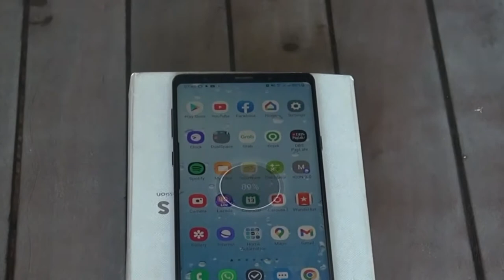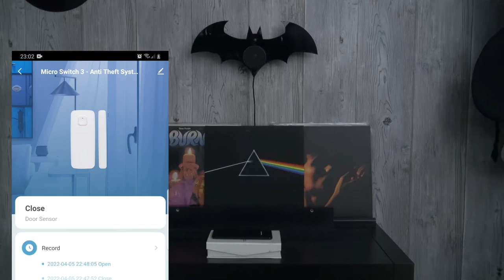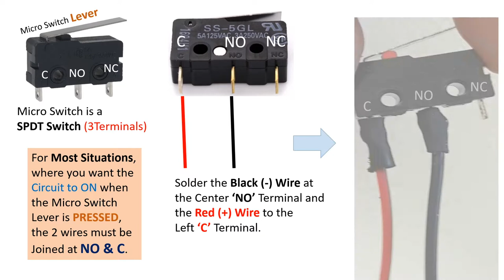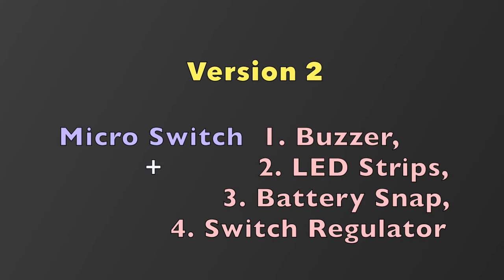Anti Theft Alarm Box 1.0 Indiana Jones Inspired DIY Project | Anti Phone Door Alarm & Micro Switch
An Anti Theft or Anti Handphone Distraction Alarm Box using a Magnetic Door Alarm and Micro Switch Hack. Total Cost less than $2.

A DIY project inspired by a Scene in one of my favourite movie of all time, Indiana Jones - Raiders of the Lost Ark, where he successful 'stole' the Golden Idol in the early part of the movie.

The Anti Theft box is useful as a deterrent against Phone Theft, Phone Charge Hijacking, Food/Cookie Theft, or as an Anti Distraction Device against Phone Addiction which is a major issue nowadays.

Main Materials are basically a Box, a Magnetic Door Alarm and a micro switch.  Basically Any switches that functions like a momentary switch like micro or push button can be used which enables the Alarm to be on when the switch is released. Micro Switch is used for this project as it is slightly more sensitive compared to push buttons.

Micro Switch

0:00 Intro
3:22 Limitations of System
4:40 Making Process Ver1 - Door Alarm + Micro Switch
8:52 Making Process Ver2 - Individual Electronic Components